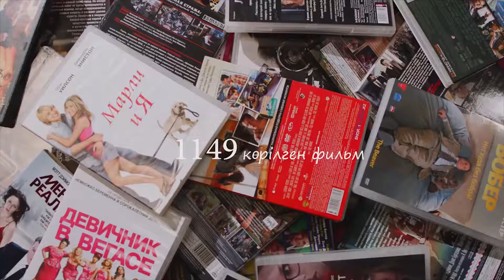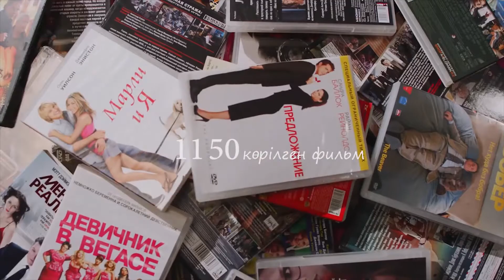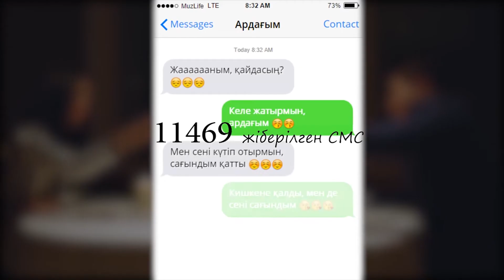Телепередача BackStage. Выпуск 21. Клип Серика Гамза-заде "Ардагым"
Программа создана Казахстанской Медиа Академией для телеканала Muzzone. Продюсер Гульбахор Хасанова. Ведущая Эльгиза Каражанова.

Отличительная  черта телепередачи - ее ведущие - учащиеся и выпускники Казахстанской Медиа Академии.  Хотите, чтобы ваши дети научились мастерству вести телепрограммы и показали себя на телевидении? Звоните по номеру в Алматы 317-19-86.

В программе обучения: актерское и ораторское мастерство, искусство интервью,  мастерство редактора,  стиль, психология, мастер-классы со звездами.

Казахстанская Медиа Академия – это образовательный проект, готовящий профессионалов в сфере радио и телевидения.